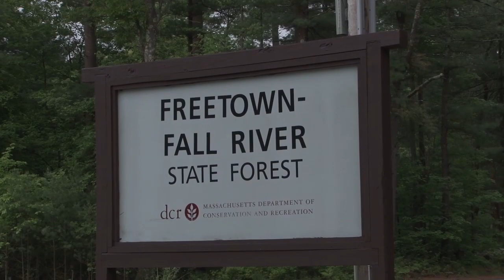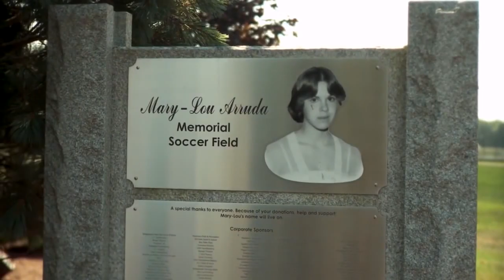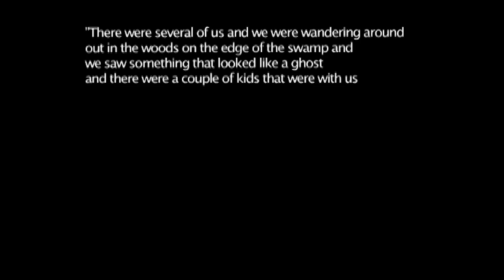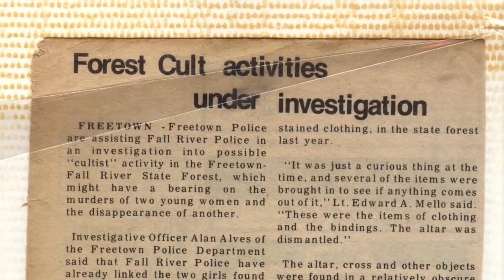"The Blood Forest" Freetown State Forest Documentary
for some of the clips in this video.
TV2 students at FRED-TV produced a documentary about the Freetown State Forest.